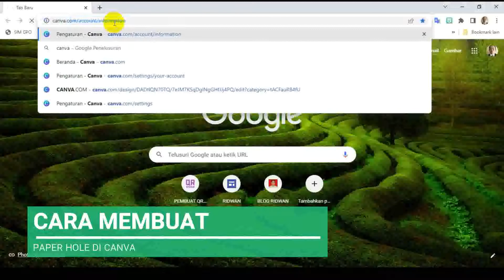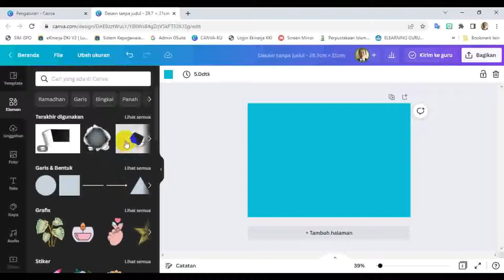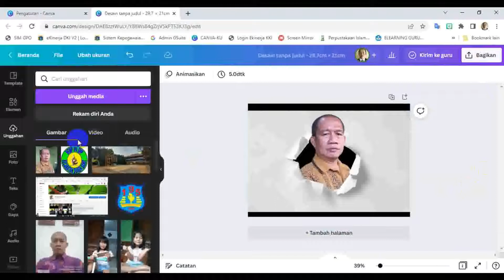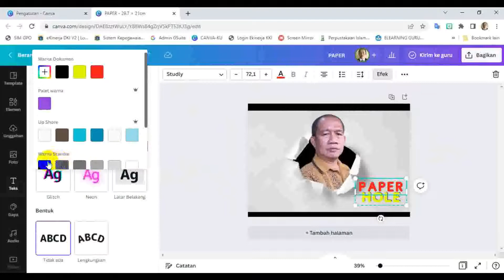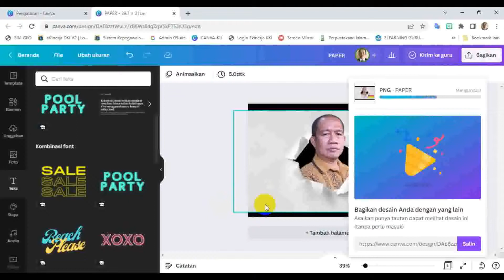CARA MEMBUAT PAPER HOLE DI CANVA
Membuat Paper Hole (Kertas Robek) bisa juga dibuat di untuk versi gratis cara mengakalinya adalah dengan mengedit photo terlebih dahulu di photoshop atau aplikasi pengedit gambar menjadi format .PNG (poto dengan tanpa latar belakang). kalau di versi berbayar, tinggal klik remove background, maka photo secara otomatis akan terhapus backgroundnya.

cara paper hole ini dapat diterapkan pada objek gambar lain, semisal televisi atau HP dan sebagainya.

selamat mencoba